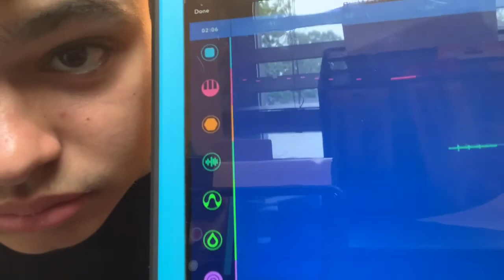DrayYoutube584 Track #2: Tickin’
I made another song on Medley.

Track length; 2:06

Question from Dray: What’s your favorite time of the day?